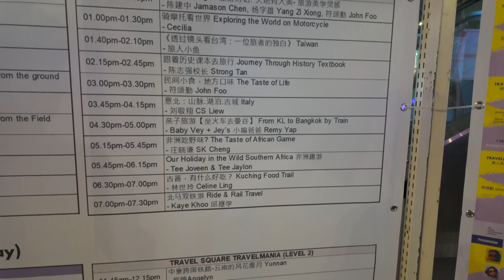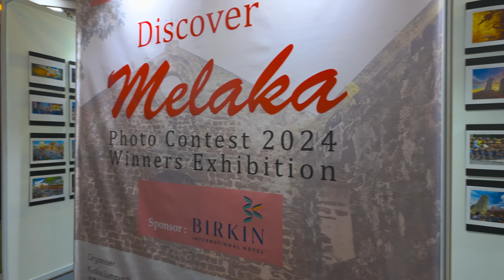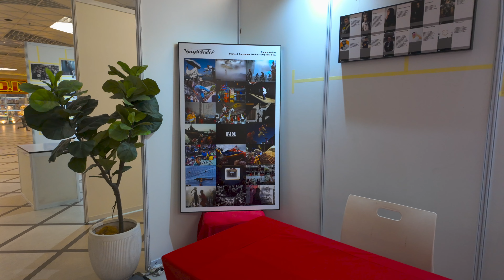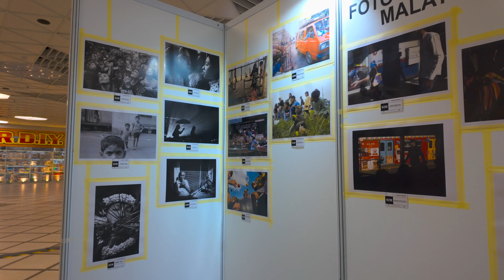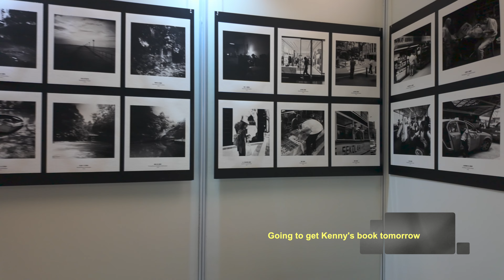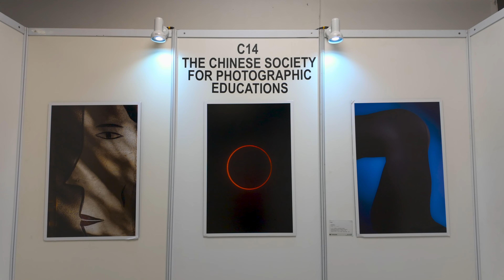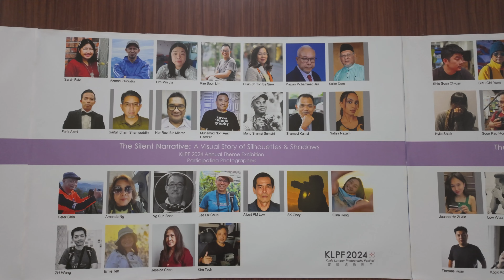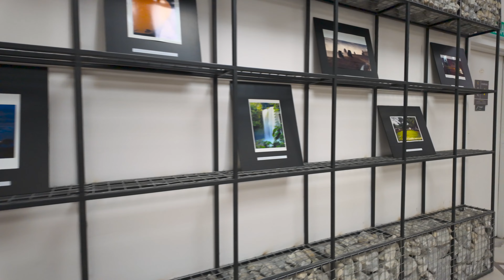240809 KLPF Day 1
After dinner today, I took that 5-minute drive to KL Gateway Mall. I wanted to look at the exhibits in relative peace and quiet when the crowd had already left. Tomorrow, Saturday, tended to be the busiest day, and I plan to be there again after I sort out Idlan's trip to the dentist.

Azul will have a talk late afternoon, and I was hoping to be there.

As for tonight, I looked at the photos on exhibit, the main one being in a large hall called Silent Narrative, featuring 50 works from 50 photographers. The lights that evening were rather dim. I hope that tomorrow, things would look better with natural sunlight.